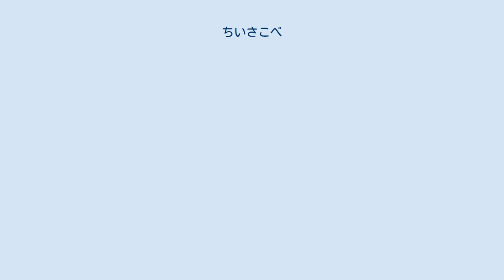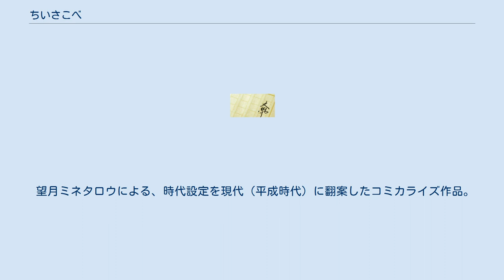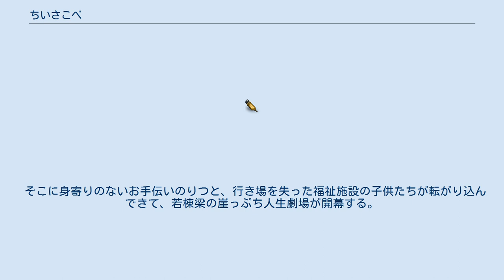ちいさこべ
『ちいさこべ』は、山本周五郎の時代小説。
日本人の持つ細やかな情の世界を描いた。
 映画化・宝塚歌劇団による舞台化・NHKによるドラマ化も行われた。
また、本作がリメイクされる形で漫画化されている。
 主人公・茂次は、大火で両親も店も失ってしまった、大工の若棟梁。
誰の力も借りずに家業を再興させると片意地をはる彼は、同じ境遇の焼け出された孤児たちを放っておけず、自ら孤児をひきとり、育てていくことになる。
 仕事と人助けの狭間で常に悩みながらも、人の道をひたすらみつけようとする茂次だったが…。
 1962年6月10日公開。
東映製作・配給。
 宝塚歌劇団が『小さな花がひらいた』のタイトルでミュージカル化。
1971年初演。
 『ちいさこべ～若棟梁と九人の子～』（ - わかとうりょうとくにんのこ）は、NHK総合テレビジョンで2006年9月7日から2006年10月5日まで放送された木曜時代劇。
全5回。
 従来の時代劇にある殺陣を排除した画期的な時代劇として注目された。
なお、孤児は9人となっている。
 望月ミネタロウによる、時代設定を現代（平成時代）に翻案したコミカライズ作品。
『ビッグコミックスピリッツ』（小学館）2012年40号より2015年11号まで連載された。
2013年、第17回文化庁メディア芸術祭マンガ部門優秀賞を受賞。
 2016年には、フランスBD評論家協会（ACBD）「2016ベストアジアBD」を、2017年にはアングレーム国際漫画祭 「シリーズ賞」を2年連続で受賞しており、フランスの読者から高い評価を受けている。
 火事で実家の工務店「大留」が焼け、両親をなくした若棟梁・茂次は父・留造の言葉を胸に大留再建を誓う。
 そこに身寄りのないお手伝いのりつと、行き場を失った福祉施設の子供たちが転がり込んできて、若棟梁の崖っぷち人生劇場が開幕する。
 ちいさこべえに関するカテゴリ: